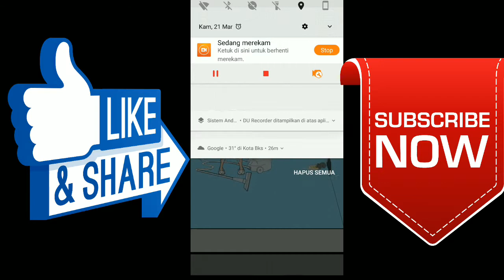HIDDEN MY PHONE BY MOM||PART 2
Halo agan dan sista
Balik lagi di channel gua jadi dikali ini gua akan lanjutkan game hidden my phone by mom part 2 langsung aja yu~~ SEBELUM ITU SAYA MINTA SUPPORT NYA DENGAN CARA KLIK TOMBOL SUBSCRIBE,,LIKE,,DAN SHARE NYA YA TEMEN TEMEN
ENJOY THIS VIDIO